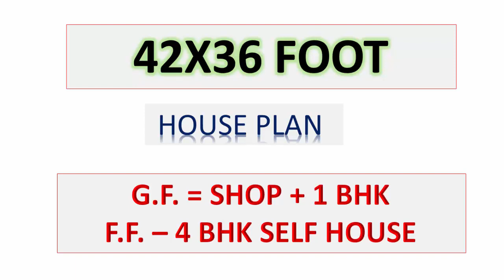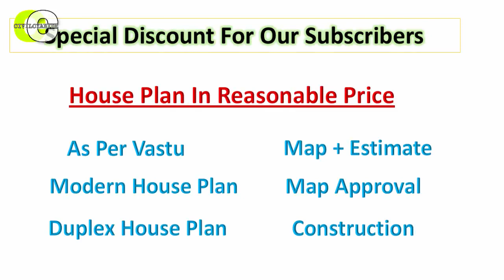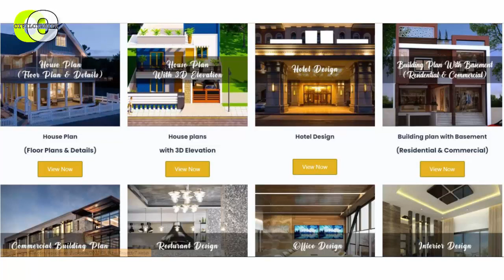42X36 Feet हाउस प्लान II 2 दुकान + 1 BHK II 4 BHK First Floor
Hello Dosto,

 इस वीडियो में मै आपसे बात करूँगा बेहतरीन हाउस प्लान के बारे में अच्छे से समझने के लिए वीडियो को अंत तक देखें